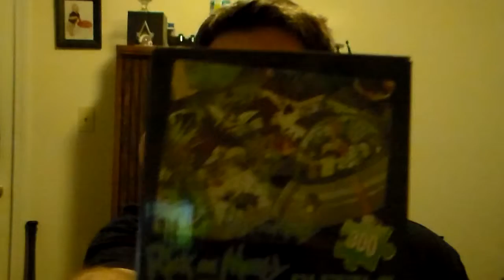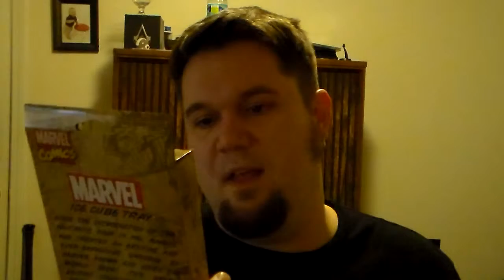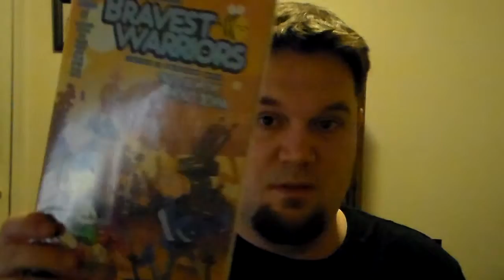Jonesafied:Lootcrate UNITE Unoxing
It's a little late but here's my newest Lootcrate unboxing video. May's theme is UNITE. Let's check out what's inside.